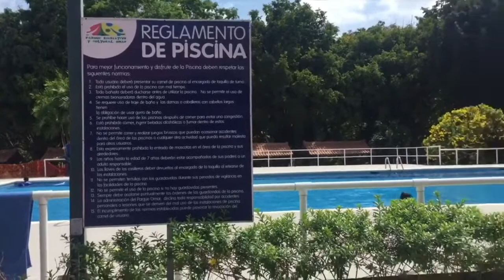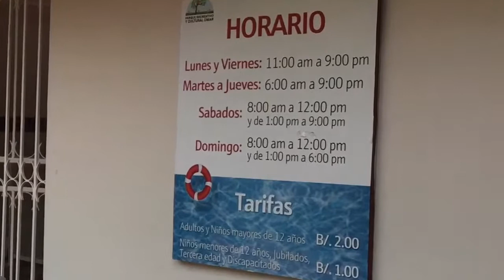Parque Omar Public Swimming Pool Panama City / Piscina Municipal, Panamá Cuidad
All the need for your visit to this pool open to the public and foreign visitors and tourists. Opening times, how to find the location, what need to bring, what identification and documents you need.